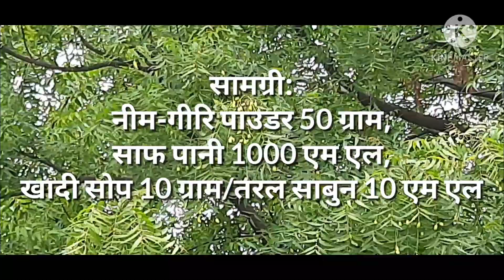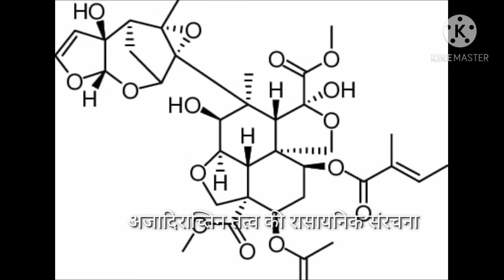घर पर नीम-गीरी से जैविक कीटनाशक बनाएं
वातावरण की सुरक्षा एवं मानव स्वास्थ्य की दृष्टि से जैविक कीटनाशक का फसल सुरक्षा में प्रमुख स्थान है। वानस्पतिक कीटनाशकों में नीम-गीरी से जैविक कीटनाशक तैयार करना सरल, सस्ता और सुरक्षित होता है। इसे घर पर बनाकर फसलों, पेड़-पौधों, और शाक-सब्जी आदि के हानिकारक कीटों का उचित प्रबन्धन किया जा सकता है। इस विडियो में नीमगीरी से जैविक कीटनाशक बनाने की सरल विधि के बारे जानकारी दी गई है। इसे घर पर बनाकर जैविक खेती में भी उपयोग किया जा सकता है।